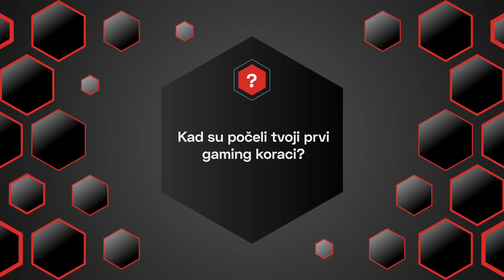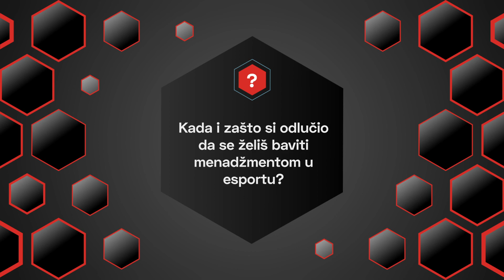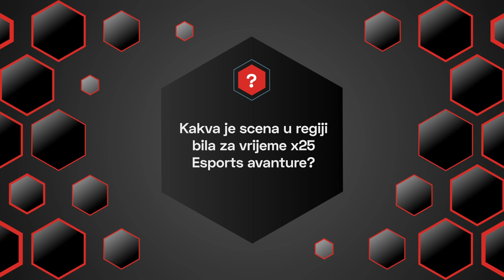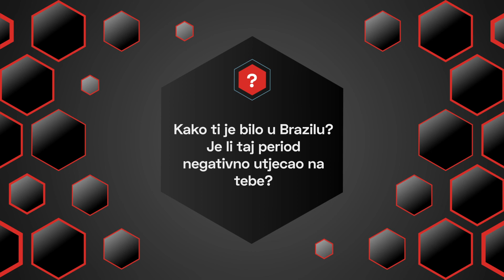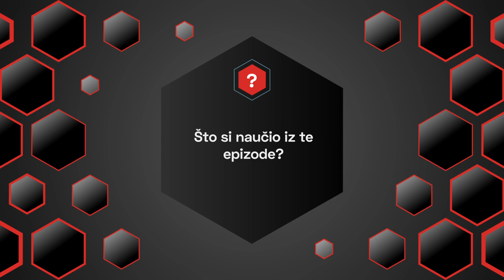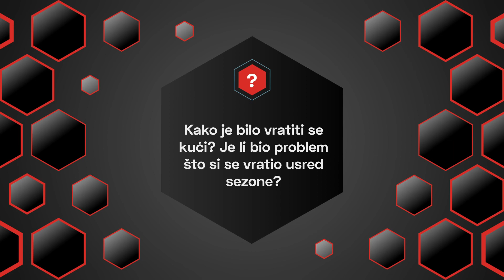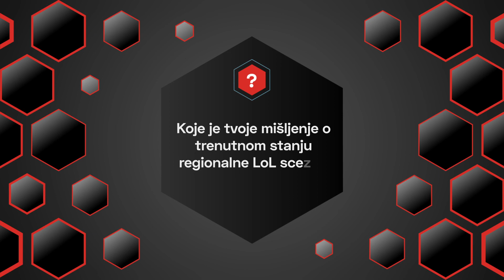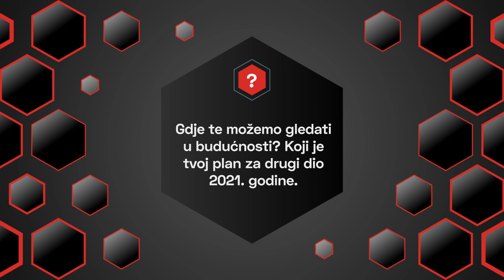SPALE - Najbolji LoL trener regije ispričao svoje esport putovanje - Moja Priča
Spale je srpski League of Legends trener koji je karijeru gradio u najboljim ekipama iz Srbije, a zatim se i otisnuo na nepoznato putovanje u Brazil gdje je radio kao trener ekipe Team One. Danas je Spale na kormilu ekipe Zero Tenacity, a u ovom videu nam je ispričao što mu se na tom putovanju dogodilo.